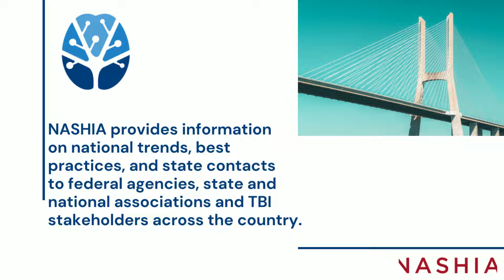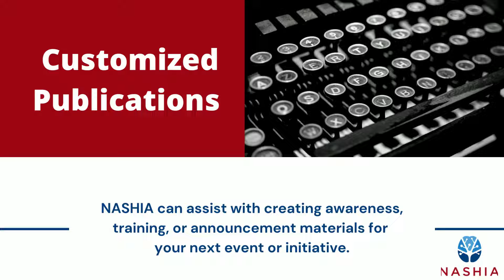What can NASHIA do for you?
What can NASHIA do for you? Explore all of NASHIA's offerings in this video to include technical assistance, professional development, and membership.

Serving as the leading source of information and education for state employees who support public brain injury programs, National Association of State Head Injury Administrators provides information on national trends, best practices, and state contacts to federal agencies, state and national associations and TBI stakeholders across the country.  NASHIA provides technical assistance to state governments and their partners as well as collective representation on federal policy issues through its membership.

Since 1990, NASHIA has been fulfilling its mission of assisting state government in promoting partnerships and building systems to meet the needs of individuals with brain injury and their families.

NASHIA offers resources and trainings to survivors, caregivers, state agencies, and more. Many trainings offer certificates of attendance, or continuing education units (CEs) from the Alabama Board of Social Work Examiners or the Commission on Rehabilitation Counselor Certification.